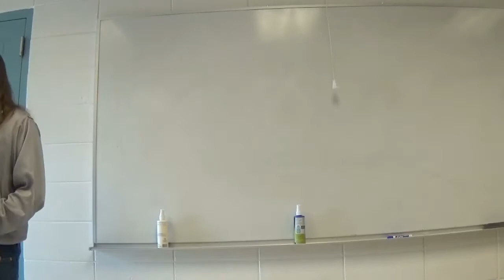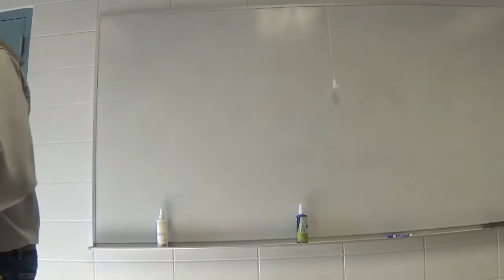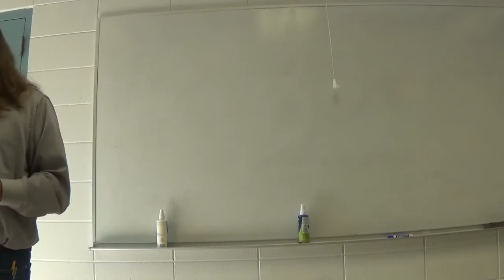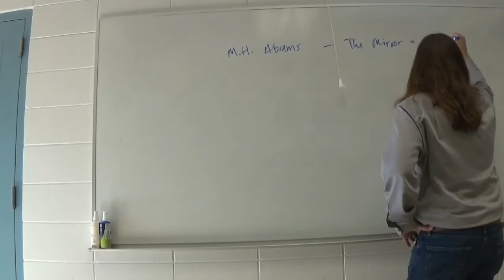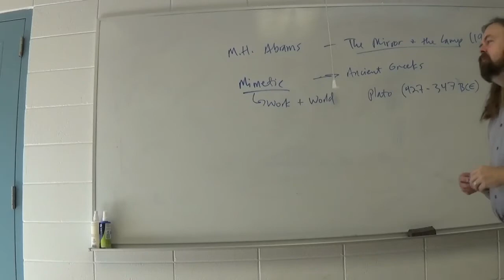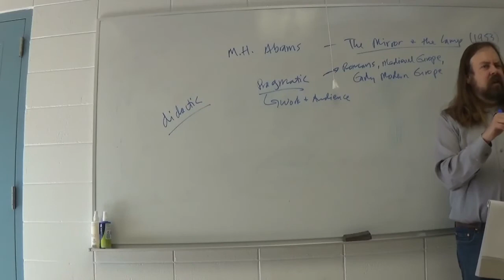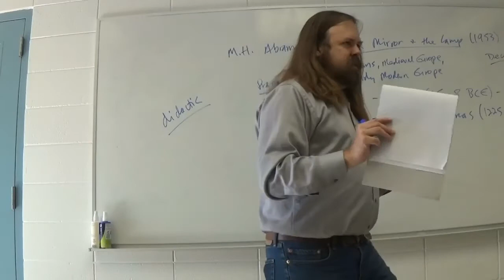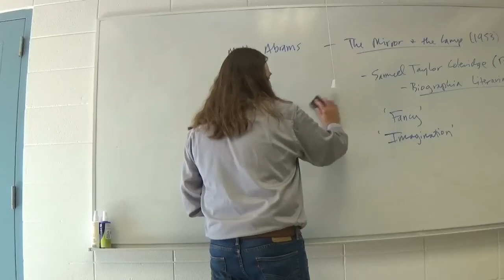Intro to Critical Theory Fall 2018 A Brief History of Theory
A brief historical introduction to literary theory, using M.H. Abrams's fourfold classification system as a starting point.